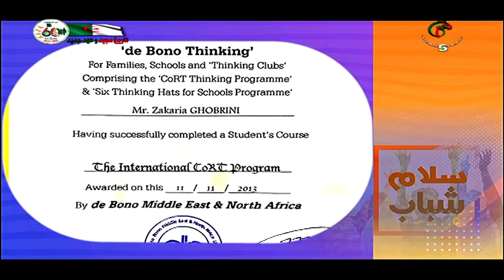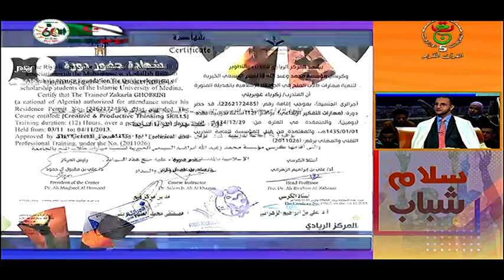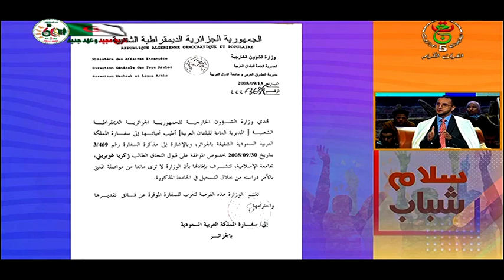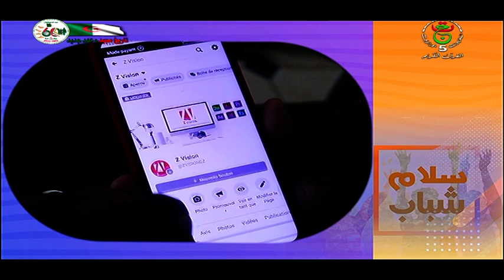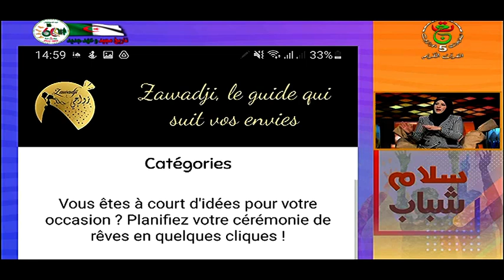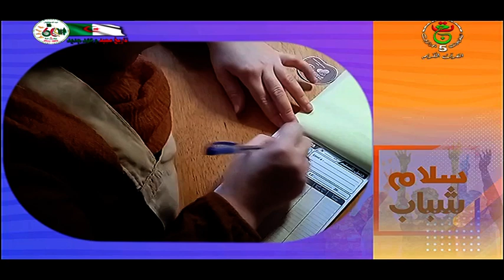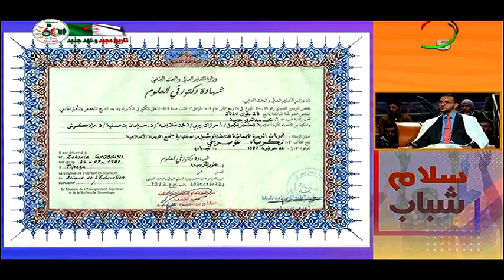سلام شباب ـــ 2022 07 14